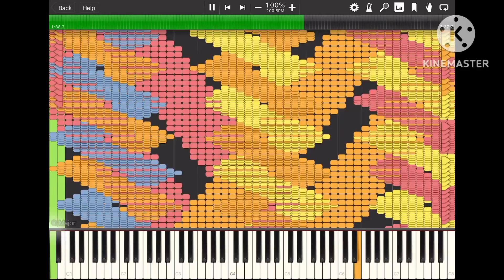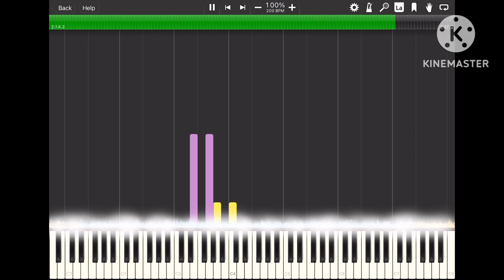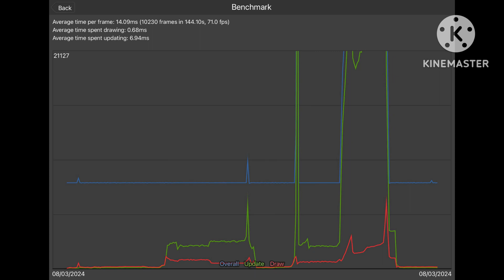[Black Midi] R.E.G.R.E.T - My New Last MIDI, 17.4 Million Notes, HRK EXEX. (Synthesia legit run)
midi info.
File name; My New Last MIDI.mid
File size; 133.07MB
notes; 17,428,277.
Blacker HRK EXeX.

Software info.